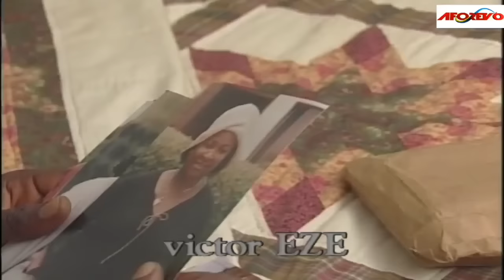After I Gave You My Whole Soul & Body ( EMEKA IKE, STEPHANIE OKEREKE) AFRICAN MOVIES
Two hearts that loves finds themselves in a very difficult situation that is about to mare their relationship. will they allow that happen?

Starring: Emeka Ike, Stephanie Okereke